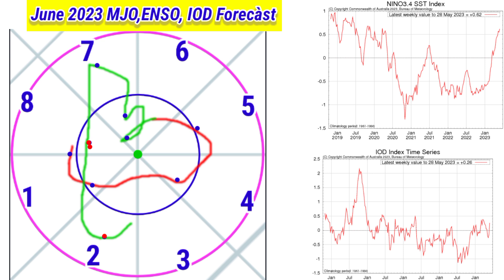20 Day RainFall Forecàst Map All India/आज से 23 जून 2023 तक अरब सागर और बंगाल की खाड़ी में चक्रवात।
आज से 23 जून 2023 तक देशभर में कब कहां होगी वर्षा जाने/20 Day RainFall Forecàst Map All India
उत्तर भारत का मौसम
मध्य भारत के मौसम का अनुमान
पूर्वी भारत का मौसम
Nepal Ka Mausam
Bangladesh Weather
Sree Lanka Weather
Arabian Sea Cyclone Storm
UAE Weather Map
South West Monsoon Sisssen
Indian Monsoon RainFall Forecàst
El Nino La Nina ENSO Forecàst
IOD Indian Ocean Dipole
Monsoon 2023 Forecàst
June To September South West Monsoon
Pre Monsoon Activity
Maharashtra Me Barish
Karnataka Weather
Telangana Weather Forecast
Tamilnadu RainFall Forecàst
Odisha Ka Mausam
West Bengal Weather
Northeast Weather
NMMT Weather
Kerala Monsoon Onsat
Andhrapradesh Weather Forecast
Gujarat Ka Mausam
MP Weather
UP Weather Forecast
J/K Weather
WD/Western Disturbance
Cyclonic Circulation
TroughWind Speed 🚄
Low Pressure Areas
Depression Cyclone Storm Lightning 🌩️
मध्यप्रदेश का मौसम पूर्वानुमान
राजस्थान का मौसम
हरियाणा दिल्ली पंजाब में मौसम
जम्मू कश्मीर हिमाचल प्रदेश उत्तराखंड का मौसम पूर्वानुमान
उत्तरप्रदेश में वर्षा
बिहार झारखंड का मौसम पूर्वानुमान
छत्तीसगढ़ विदर्भ का मौसम पूर्वानुमान
गुजरात में वर्षा कब
JMP Weather Forecast
IMD Indian metrological department
Skymet Weather